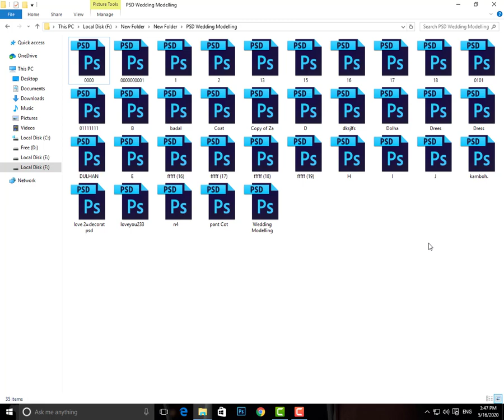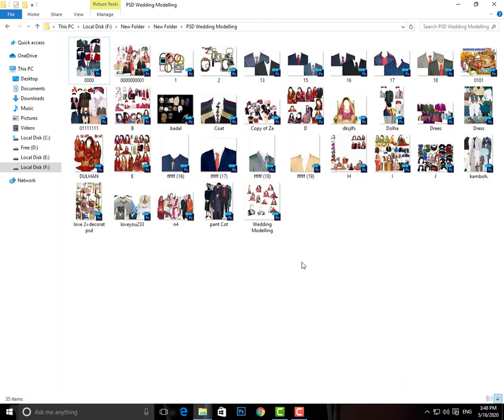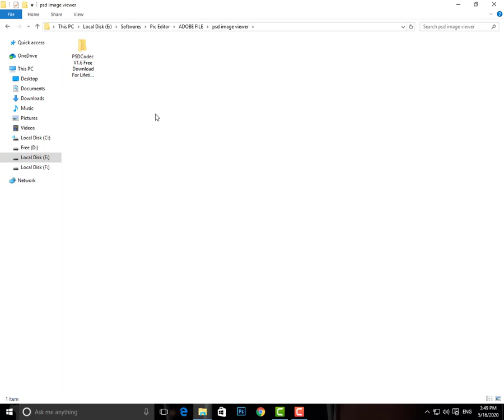How To Show Psd Thumbnails in Window 10 2020 BY ALL TUTORIAL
╔ ஜ۩☢۩ஜ ╗
║   ▓▓▓▓▒▒▒▒░░░░| Asslam u alaikum |░░░░▒▒▒▒▓▓▓▓     ║
╚ ஜ۩☢۩ஜ ╝

How To Show Psd Thumbnails in Window 10 By ALL TUTORIAL